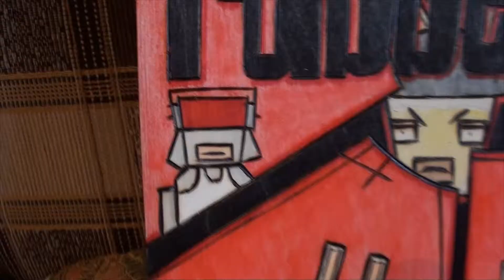Raving Rabbids + killer7 | Fan Art #3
Меня зовут Алексей и я люблю видеоигры. А ещё больше люблю делать по ним различные вещи, как например - выжигать по дереву. Сегодня вы увидите один из примеров моего фан арта: на этот раз картинка в стиле кроссовера между Бешеными Кроликами и киллером7. Не пропустите!